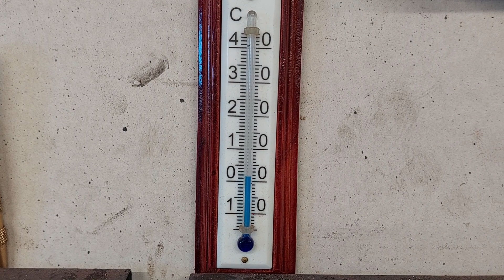Feilsøker ulyd i Mitsubishi varmepumpe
Min varmepumpe i garasjen har utviklet en ulyd når vifta i innerdelen går.
Jeg må finne årsaken før jeg blir gal av ulyden. Finner jeg feilen?

SRK35ZD-S1